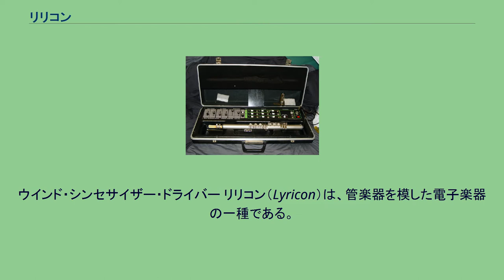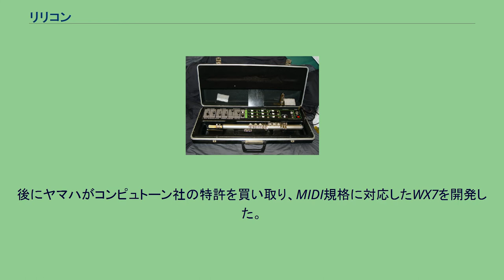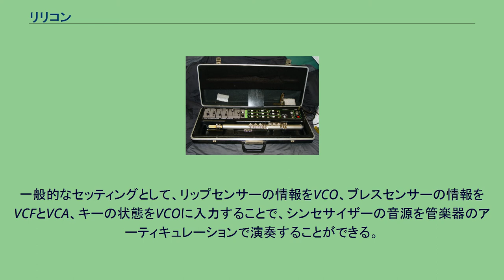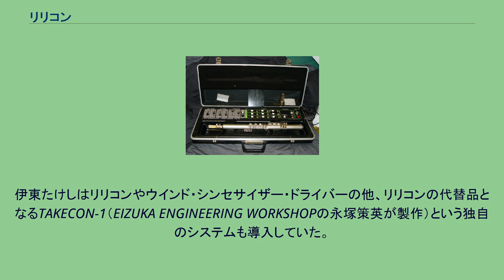リリコン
ウインド・シンセサイザー・ドライバー リリコン（Lyricon）は、管楽器を模した電子楽器の一種である。
リリコンは1970年代に米国で開発されたアナログシンセサイザーを用いた電子楽器で管楽器と同様の吹奏楽器である。
Lyriconという名称はアメリカのコンピュトーン社（Computone Inc. ）固有の商品名で、Lyrical+Controlの造語。
コンピュトーン社は1970年2月にアメリカのマサチューセッツ州ハノーヴァーにおいて、ビル・バーナーディとロジャー・ノーブルによって設立された。
1973年10月23日にはリリコンの特許を取得。
1974年からリリコンを製品として販売するものの苦戦を強いられ、アメリカの大手楽器メーカーであるセルマー社と提携して販売を行うことになった。
電子楽器で一般的なキーボードによる演奏とは異なり息遣いと唇の締め方による繊細な演奏が可能だったが、高額でセッティングが煩雑なこともあってあまり普及せず、1981年にコンピュトーン社が倒産して製造中止になった。
現在は中古品が取引されるのみである。
後にヤマハがコンピュトーン社の特許を買い取り、MIDI規格に対応したWX7を開発した。
AKAI professionalなどでもニール・スタイナーのEVI、EWIのライセンス製造（AKAI EWIシリーズ）を行った。
その他にもD&K社が「ADVANCED Pro Audio Designs WINDSYNTHESIZER」というリリコンによく似た楽器も発売した。
これらの種の楽器を総じてウインドシンセサイザーと呼ぶ。
リリコンはリードを持つ管楽器であり、形状はクラリネットやソプラノサックスに似ているが、リードは発音体ではなく演奏者の唇の圧力をリップセンサーに伝える役割を果している。
リードは樹脂製のものが付属しているが、市販のテナーサックス用のものを加工しても使用可能。
またキーも電気スイッチであり、一般的な管楽器の様に穴の開閉を行うわけでは無い。
さらに吹き込んだ息の圧力を検知するブレスセンサーが付いている。
リリコンは管の末端から伸びたケーブルでシンセサイザーに接続され、リップセンサー、ブレスセンサー、キーの状態の情報を元にオシレータからの発振音を加工して演奏する。
一般的なセッティングとして、リップセンサーの情報をVCO、ブレスセンサーの情報をVCFとVCA、キーの状態をVCOに入力することで、シンセサイザーの音源を管楽器のアーティキュレーションで演奏することができる。
セルマー社と提携後のコンピュトーン社から発売された製品は、 の3種類。
当初発売されたリリコンI、リリコンIIには音源として専用のシンセサイザーが付属しており、独特な味わいのある音色が得られた（リリコンIでは加算合成方式、リリコンIIでは減算合成方式を採用している）。
後に当時の一般的なシンセサイザーを外部接続するためのインタフェース付きコントローラーとして、シンセサイザー音源が付属していないウインド・シンセサイザー・ドライバーが発売された（管体はリリコンIIと同じ）。
リリコンを多用していた当時のミュージシャンは、ジャズ・フュージョン系のサックス奏者であるトム・スコット、ウィンダム・ヒル・レコードに所属していたシャドウファックスのチャック・グリーンバーグが挙げられる。
トム・スコットは、スティーリー・ダンの「麗しのペグ」でリリコンを演奏している。
日本ではTHE SQUARE（現T-SQUARE）のサックス奏者、伊東たけしが使用したことで一躍有名になった。
伊東たけしはリリコンやウインド・シンセサイザー・ドライバーの他、リリコンの代替品となるTAKECON-1（EIZUKA ENGINEERING WORKSHOPの永塚策英が製作）という独自のシステムも導入していた。
リリコンを使用したTHE SQUAREのナンバーに、 などがある。